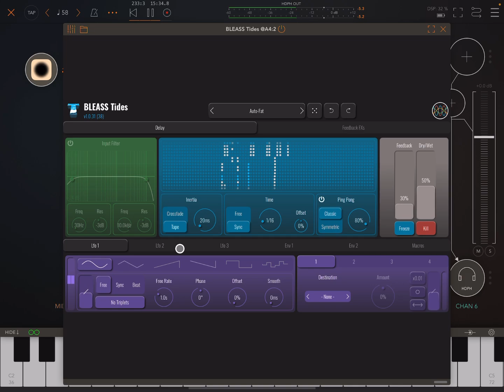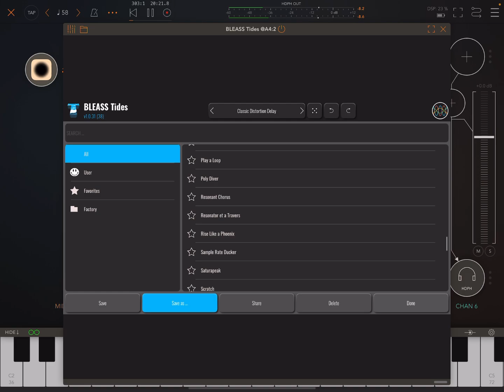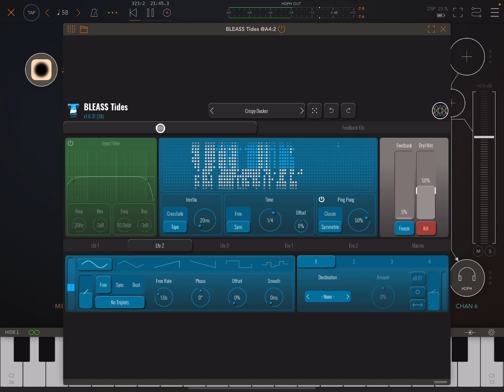Bleass Tides (Delay Plugin for iOS & Desktop) Walkthough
Note also that there is now a very nice Bleass Tides preset pack by DMT Cymatics.

Review, walthrough and demo of Bleass Tides, the very cool new take on delay FX from Bleass available for iOS, Windows and Mac. Note: Since making this video I've spoken to 2 other people regarding how the iOS version of this runs on their devices, and neither are experiencing the UI lag I'm getting in this vid btw.

🙏 If you are a regular viewer of this channel, help me keep going please, there are many easy ways!